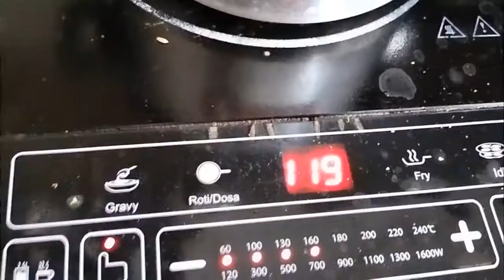Protein Rich Soya Biriyani || One pot recipe 🍲 || Styloo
Hey all,

For all those who wants a quick but healthy yet tasty food, u have got you covered 😻
It's a very easy and quick soya biriyani recipe which is rich is protein and at the same time yummy 😋

Do check out the entire video and if you recreate the recipe, please don't forget to tag me ❤️

Take care ❤️
Eat well 😻